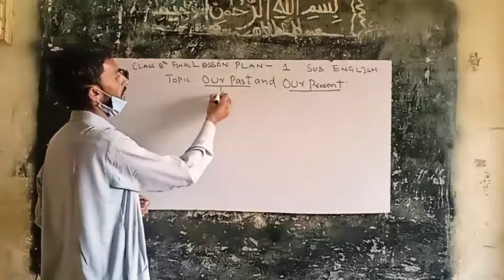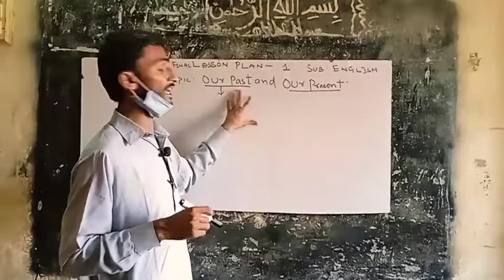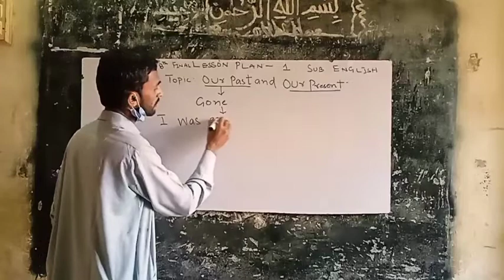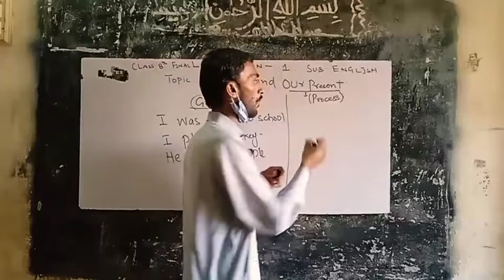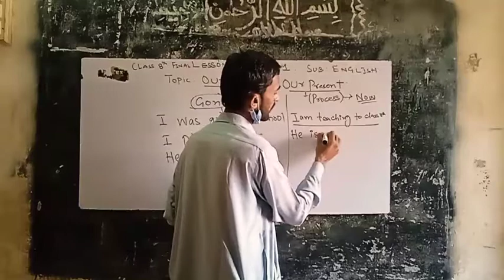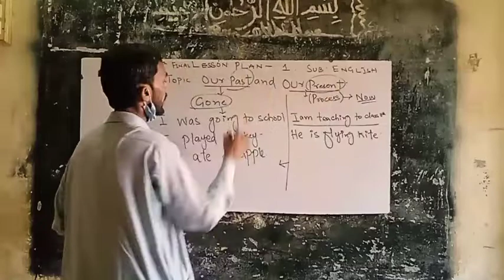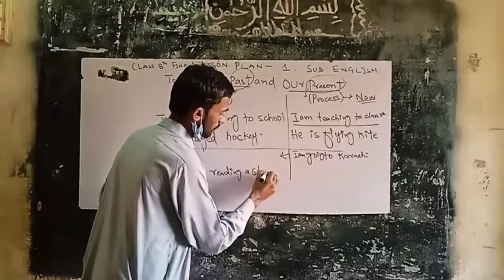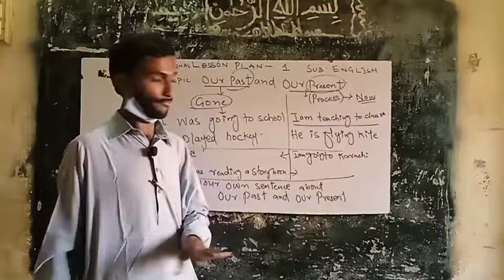lessonplan ADE ka teaching Lesson plan kaise banaen